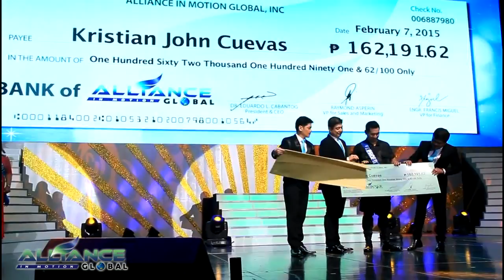Success Story 52,,,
Aimglobal Profit Sharing 2015